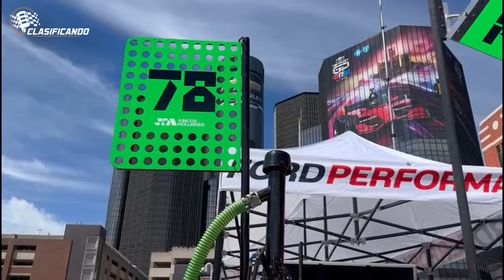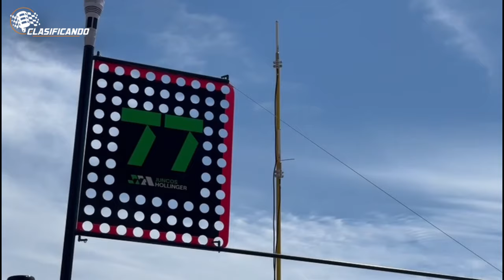TODA LA ACTIVIDAD EN DETROIT PREVIO A LA CARRERA DE INDYCAR con THOMAS HARPE